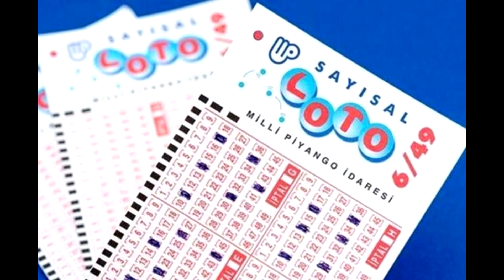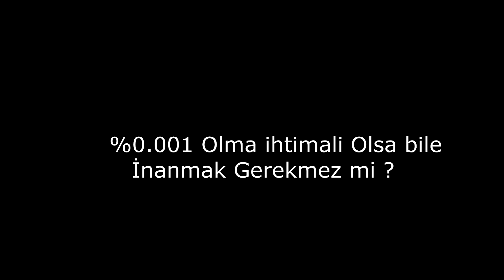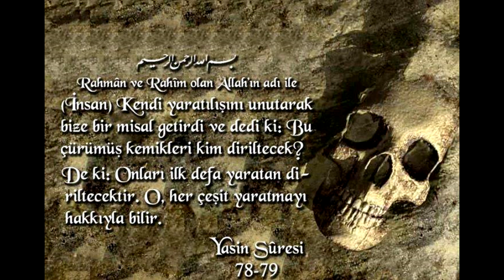YA VARSA ? | TAHA YASİN (BİZDEN GİZLENEN NELER VAR HAYAT NASIL DEVAM EDER NE VAR NE YOK )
Ya varsa kardeşim ? %0.0001 İHTİMAL DAHİ OLSA İNANMAK GEREKMEZ Mİ ?  Ahiret ya varsa ? öldükten sonra dirilmek ya varsa ?
Bu videonun insanlara, gençlere faydalı olduğunu düşünüyorsanız beğeni, yorum ve paylaşımlarınızla destek olabilirsiniz.HAYRA VESİLE OLAN HAYRI YAPAN GİBİDİR :)

#2.Hayat